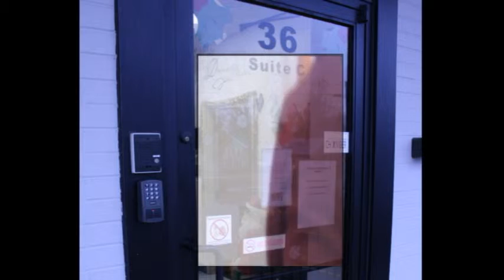Great Beginnings web video1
Great Beginnings web video